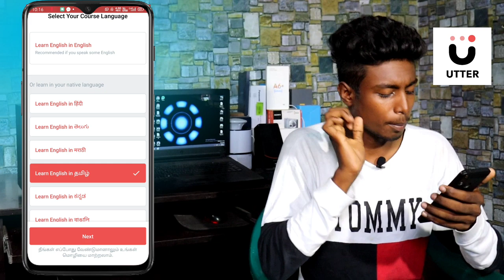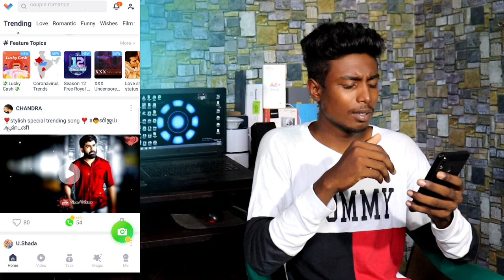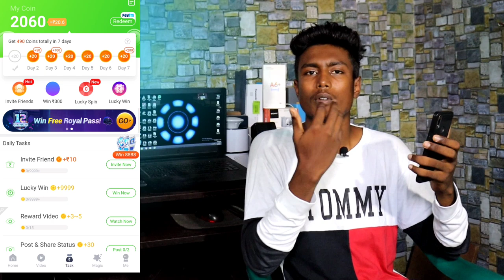WhatsApp status மூலம் சம்பாதிக்கலாம் | Earn money online in Tamil | Box Tamil